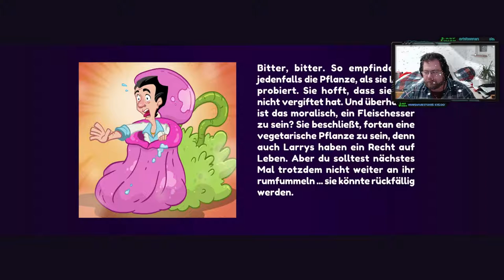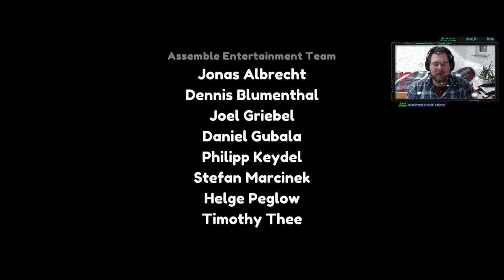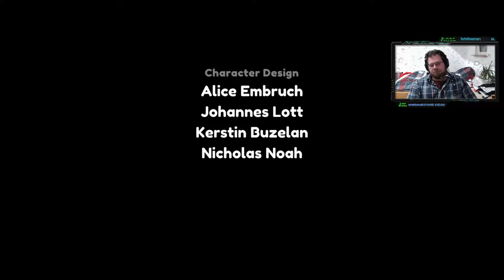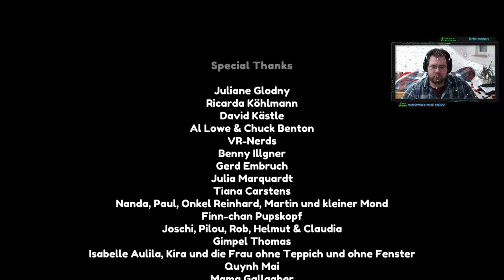Leisure Suit Larry #19 | Finale woho, Randale wohohoho